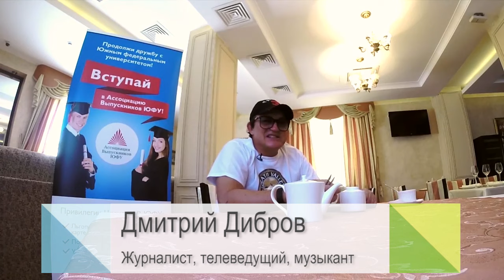Ассоциация выпускников ЮФУ